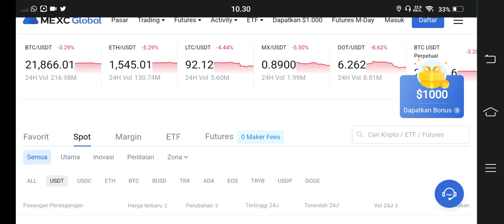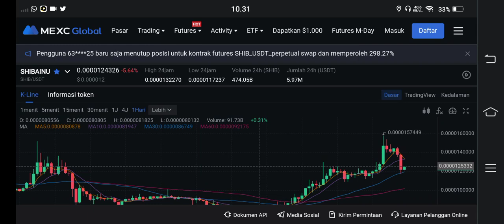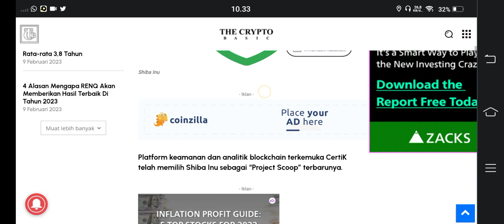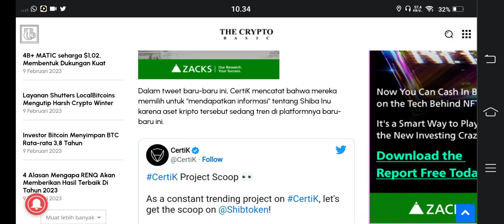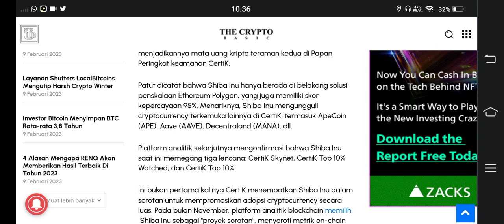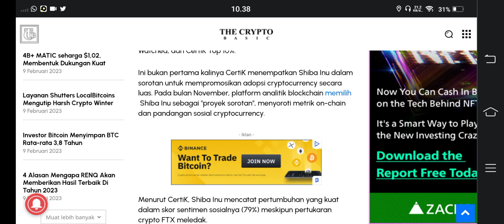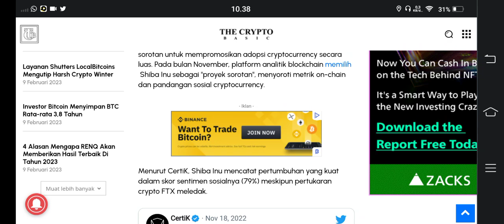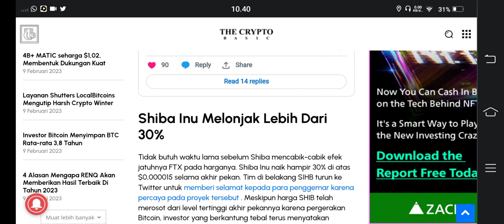NAH KAN SHIBA INU.. YAKIN KALO DAH BEGINI MAU KALIAN CUTLOSS😁😁